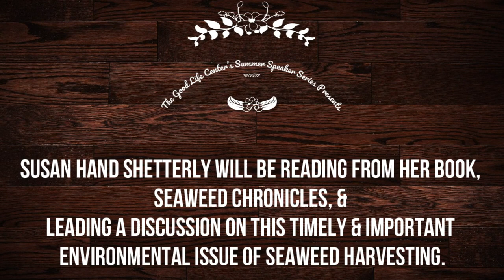Susan Shetterly: Excerpts from the "Seaweed Chronicles"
Susan Hand Shetterly will read from her book, Seaweed Chronicles and lead a discussion of the challenges facing our local coastal environment.